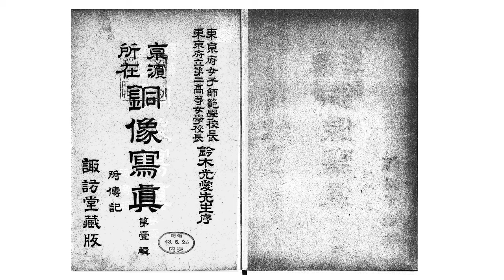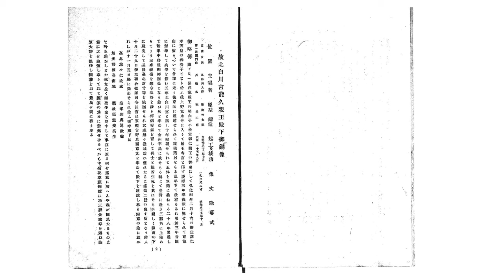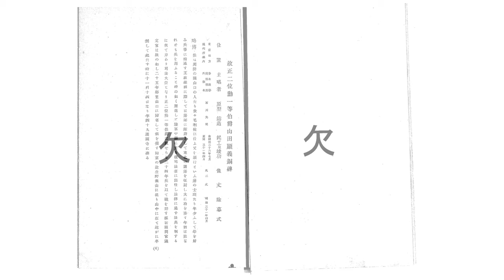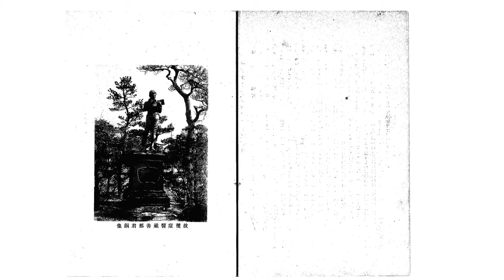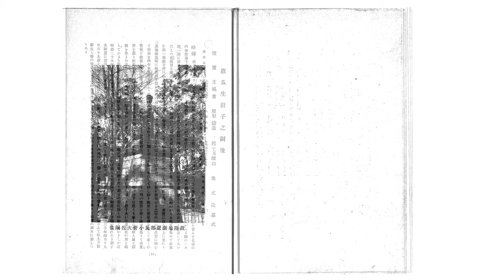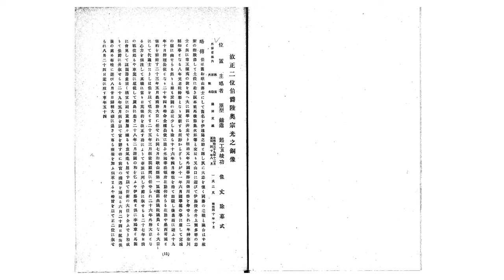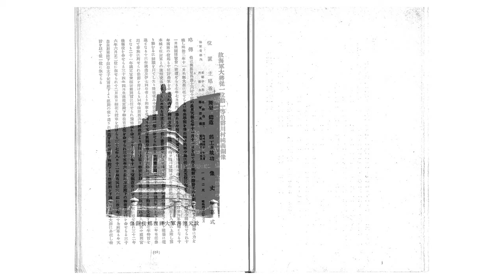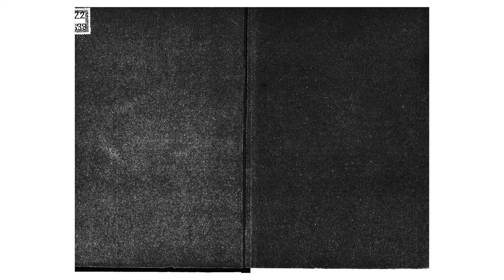1910年 明治43年 京浜所在銅像写真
東京市街
横浜市街

有栖川宮熾仁親王殿下
北白川宮能久親王殿下
大村益二郎
川田小一郎

楠木正成/5

山田顕義
西郷隆盛
善那
小菅知淵
瓜生岩子
後藤象二郎
渡辺辰五郎
川上操六
西村勝三
陸奥宗光
品川弥二郎
西郷従道
川村純義
仁礼景範
井伊直弼
広瀬武夫 並 杉野孫七

目次伝記
0009
故有栖川宮熾仁親王殿下御銅像
大村益二郎
川田小一郎
楠木正成
山田顕義
西郷隆盛
善那
小菅知淵
瓜生岩子
後藤象二郎
渡辺辰五郎
川上操六
西村勝三
陸奥宗光
品川弥二郎
西郷従道
川村純義
仁礼景範
井伊直弼